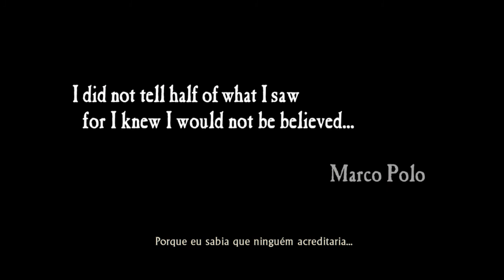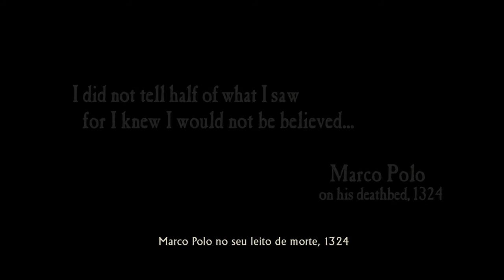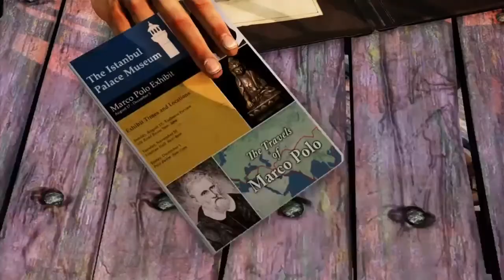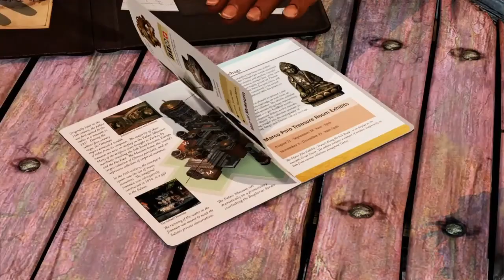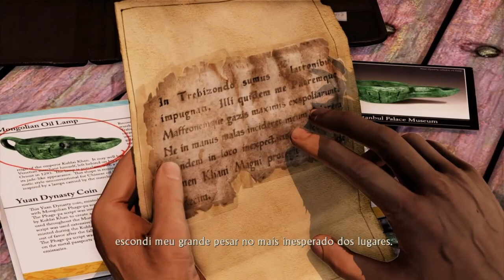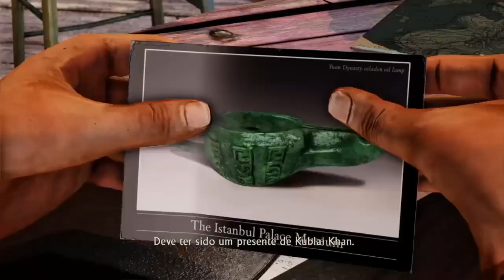RRProduções: Gameplay Uncharted 2: capítulo 1: Entre a Cruz e a Espada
Gameplay uncharted 2 : AMONG THIEVES